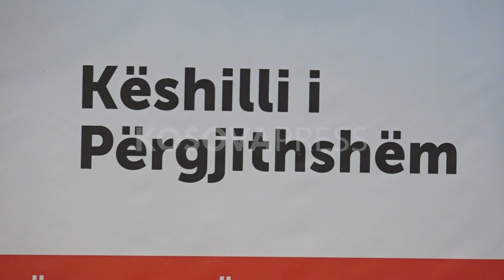Kurti: Dialogu për zbatimin e marrëveshjeve duhet të intensifikohet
Kryeministri i Kosovës, Albin Kurti, u ka bërë thirrje ndërkombëtarëve që të intensifikojnë dialogun për zbatim të marrëveshjeve të 27 shkurtit në Bruksel dhe të 18 marsit në Ohër. Ai tha se ka nevojë për sekuencim të balancuar dhe fer të zbatimit të marrëveshjes bazike.

Në mbledhjen e Këshillit të Përgjithshëm të Lëvizjes Vetëvendosje, Kurti deklaroi se Kosova i qëndron pas politikave dhe vlerave demokratike të Shteteve të Bashkuara të Amerikës dhe Bashkimit Evropian. Por, sipas tij, rruga për shtensionim në veri, duhet të nisë me largimin e bandave kriminale nga atje.

Kurti derisa përmendi tërheqjen nga gara për  zgjedhjet lokale në veri të Aleksandar Jabllanoviqit, pranoi se nuk e ka menduar asnjëherë që Lulzim Hetemi mund të bëhet kryetar i Leposaviqit.